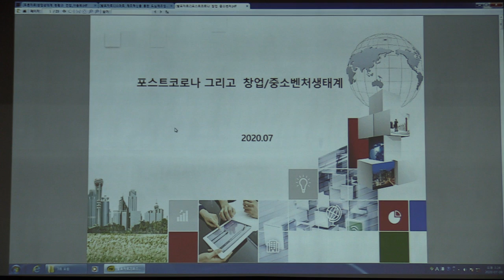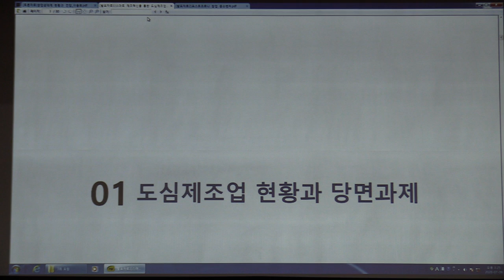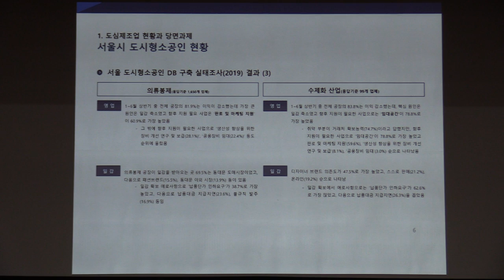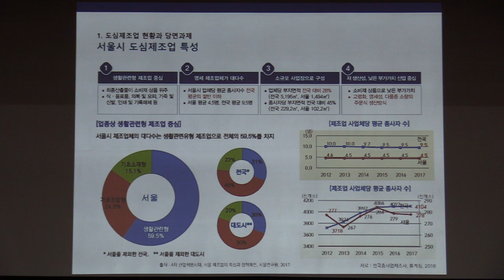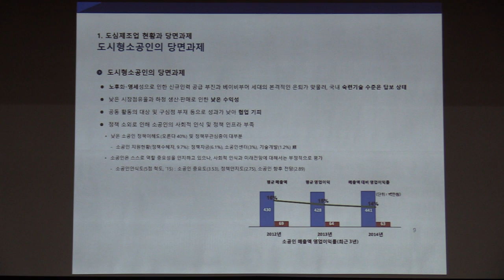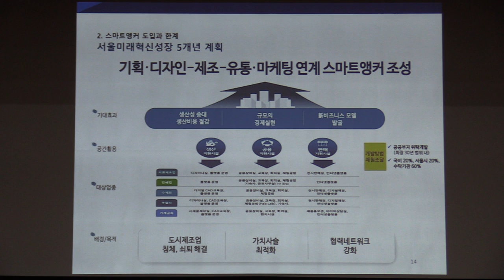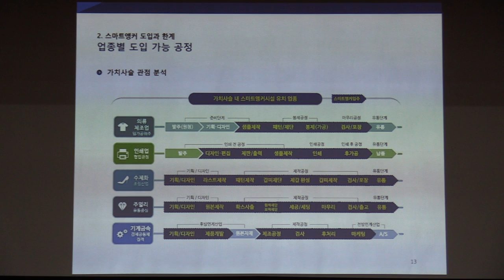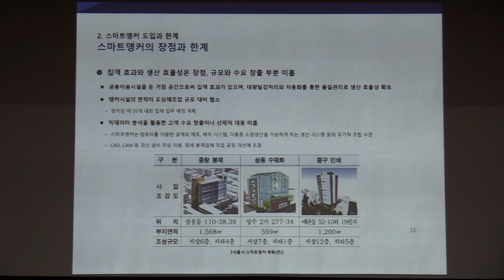제3회 SH 미래 도시 포럼 발제 1_1